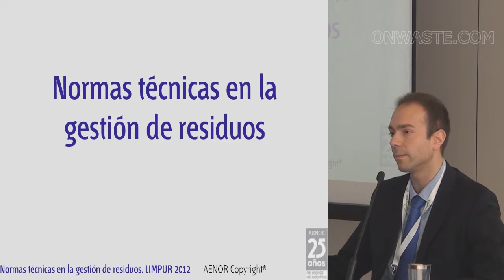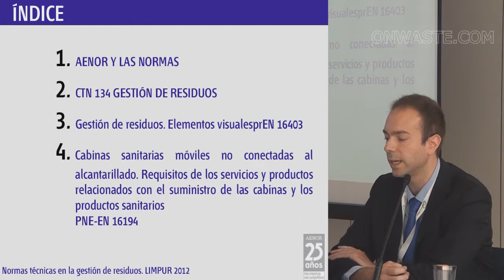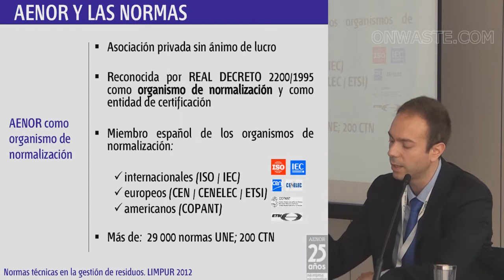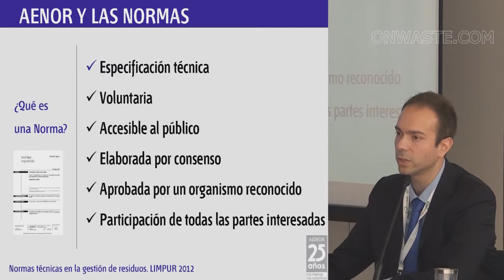Iván Moya (AENOR) Normas técnicas en la gestión de residuos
Normas técnicas en la gestión de residuos
Iván Moya (AENOR)